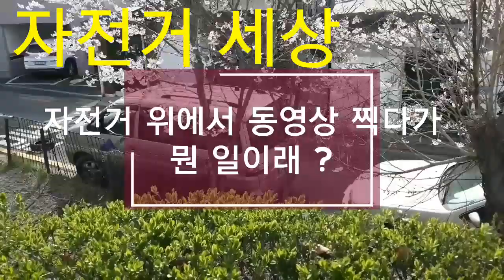시간이 늘어나는 자전거 세상 . 인생이 풍요로워 지는 세상이다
자전거로 바람을 일으키고 땅을 밀어내면 그만큼 세상은 시간 속에 저장되어 장수를 선물한다